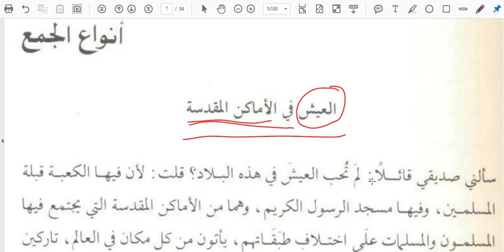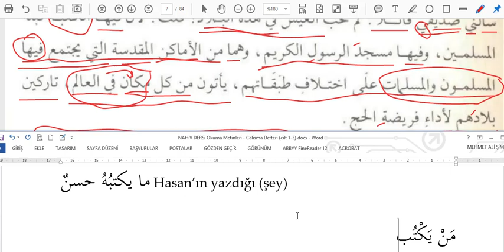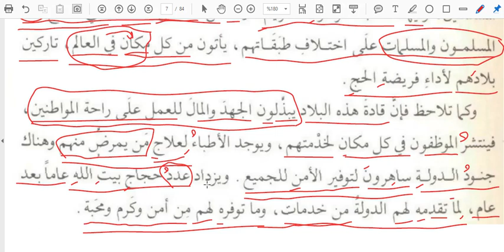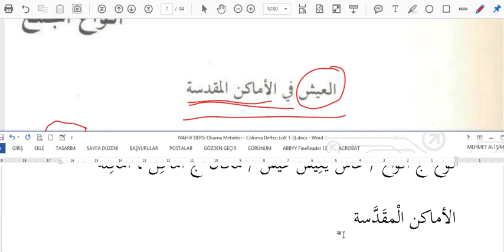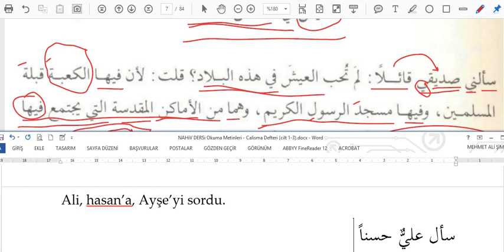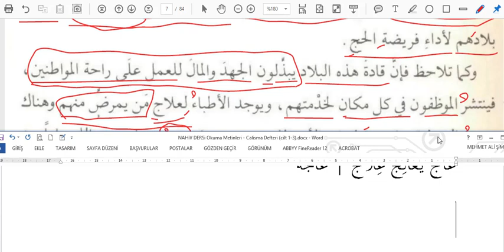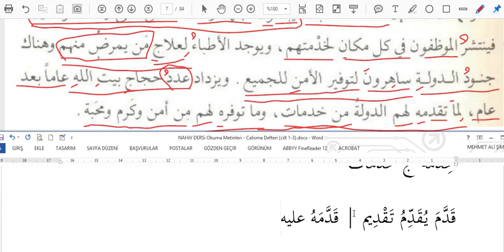Nahiv Cilt 1 - Ders 4 - Okuma Parçası 1 B - metin incelemesi